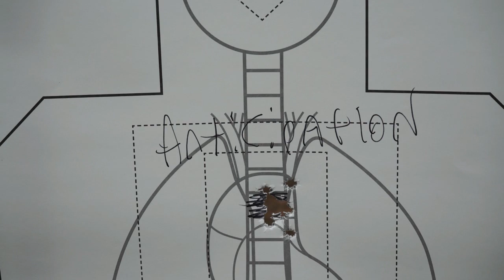Handgun Trigger Control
In this video, Aaron discusses differing techniques for trigger control and focus for accuracy.